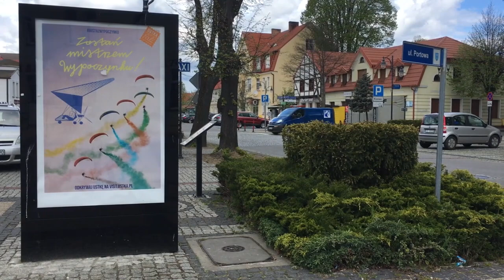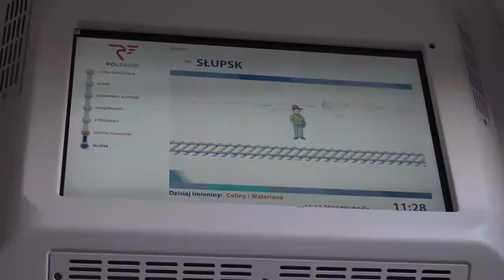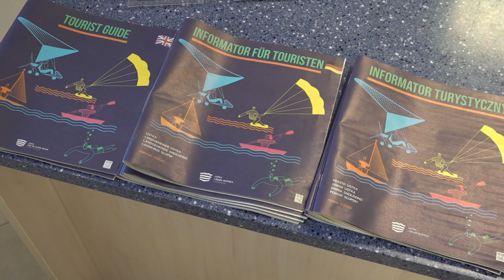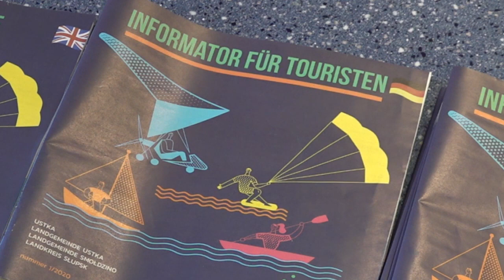MAGAZYN USTECKI, 30 maja 2020 r.